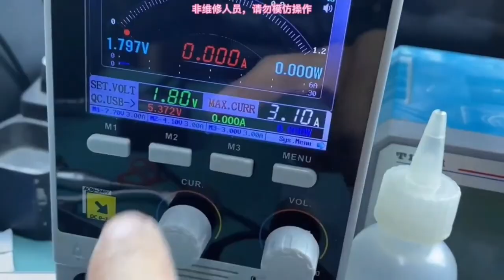Eyesight test: what is repairing the motherboard？ | Phone Repair Tools